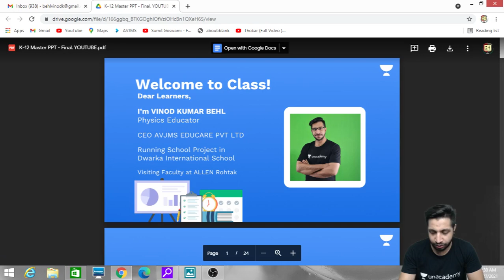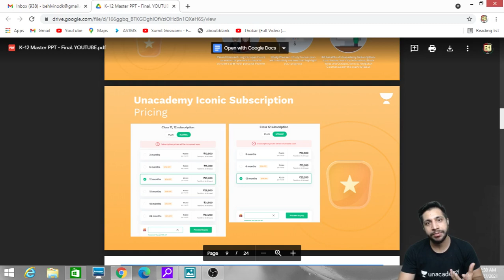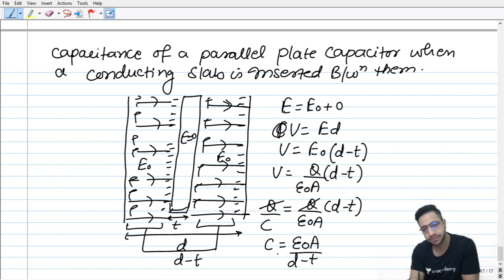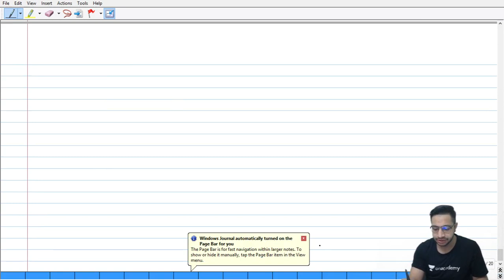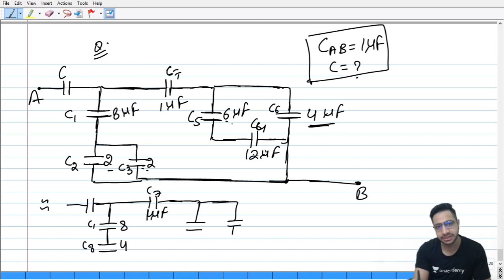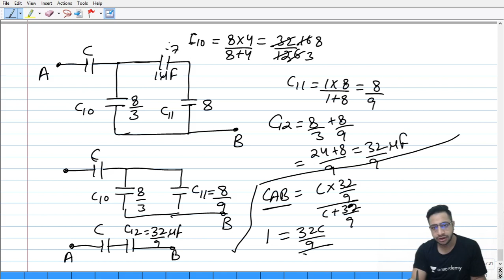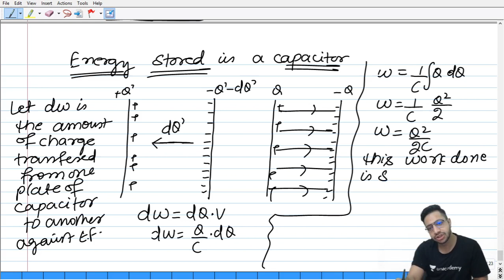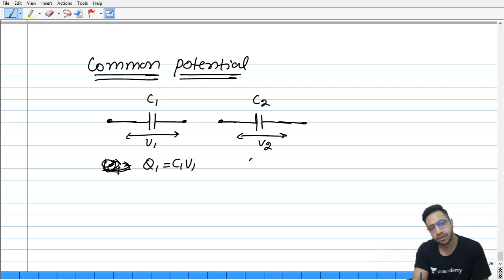Class 12: Electric Potential & Capacitance in One-Shot | Physics | CBSE Board Exam 2021 I Vinod Sir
Hi Learners,

In this video, Vinod Kumar, your educator for Class 12 will be conducting a session on Electric Potential and Capicitance in One-Shot  on the Unacademy CBSE YouTube channel. Unacademy aims at paving a strong foundation for students.

Vinod Kumar and more top educators are teaching live on Unacademy.

About Educator - Vinod Sir is a CEO of AVJMS Educare PVT LTD. He is an experienced educator & teaches Physics to CBSE NEET & JEE Students.

Unacademy Subscription Benefits:
1. Learn from your favorite teacher
2. Dedicated DOUBT sessions
3. One Subscription, Unlimited Access
4. Real-time interaction with Teachers
5. You can ask doubts in the live class
6. Download the videos & watch offline